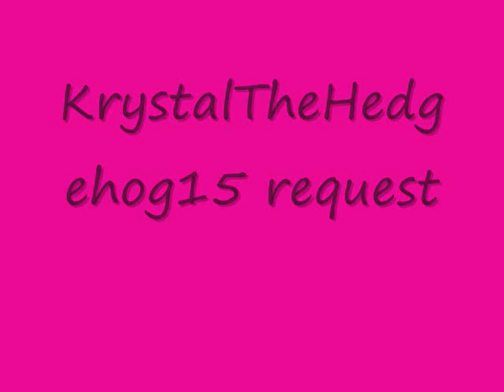xXCrazyCandyGirlXx, KrystalTheHedgehog15 and LESLIENCATHY request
it's done -_-;
i'm tired ^^'